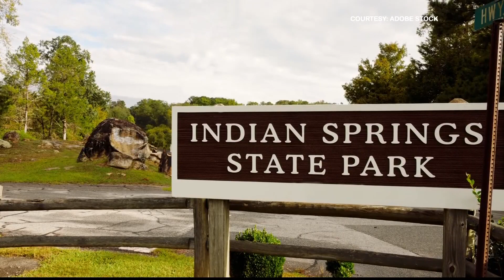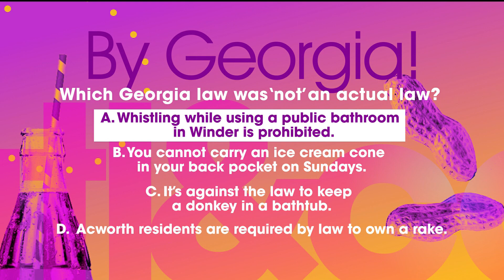National Georgia Day Trivia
Cheers to our beloved Peach State! Play along in our game of Georgia trivia to celebrate the national holiday.